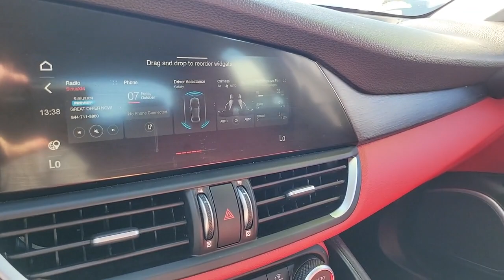2020 ALFA ROMEO GIULIA Henderson, Las Vegas, Bullhead City, Lake Havasu, Laughlin, NV H34733A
Stromboli Gray Metallic Used 2020 ALFA ROMEO GIULIA TI available in Henderson, Nevada at Towbin Dodge. Servicing the Las Vegas, Bullhead City, Lake Havasu, Laughlin, NV area.

Towbin Dodge
275 Auto Mall Dr

Towbin Dodge, located in the Valley Auto Mall in Henderson, is pleased to offer this Stromboli Gray Metallic 2020 Alfa Romeo Giulia Ti for purchase, this vehicle is well equipped with many features including. RWD 8-Speed Automatic I4 Clean CARFAX.brbr24/33 City/Highway MPGbrbrbrThanks for checking out this great vehicle. When looking to buy pre-owned, why not buy from the #1 Dodge dealer in Nevada? Give us a call or come by today to see our huge inventory selection and let our great team assist you in locating your next vehicle!